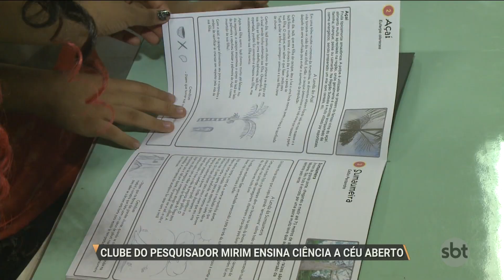SBT PARÁ (09.05.2017) Clube do Pesquisador Mirim ensina ciência a céu aberto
Um projeto apresenta a ciência através da natureza para crianças no museu Emílio Goeldi, aqui em Belém. O clube do pesquisador mirim desperta sonhos em  alunos do 4º ao 9º ano do ensino fundamental e do 1º ano do ensino médio de escolas públicas e privadas de Belém. A ideia é mostrar um mundo novo a futuros doutores e plantar um futuro melhor.